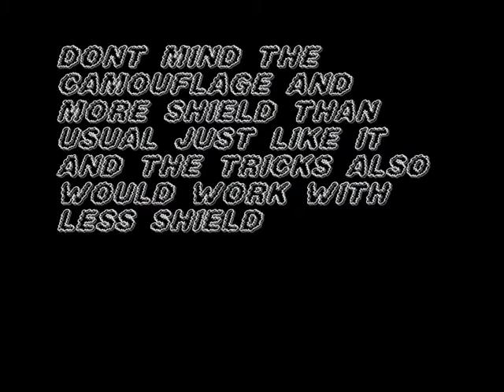battle creek/beaver creek tricks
hope its clear enough and that u learn from it ;)